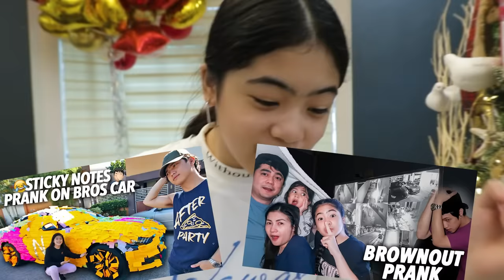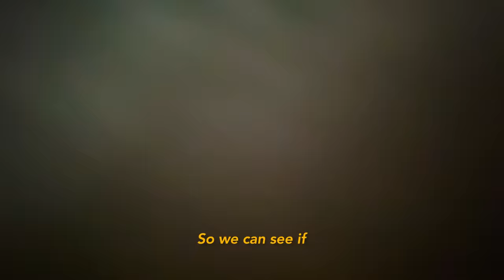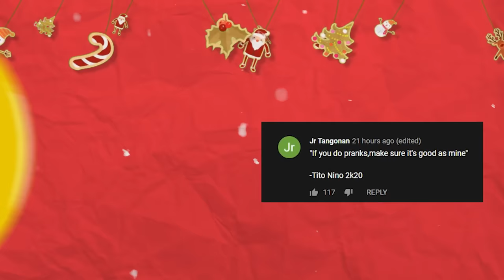Video Prod Leaving Prank On Bro! (INTENSE haha) | Ranz and niana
We back with em pranks fam! Here you go bro haha you were lookin for pranks and now here you go haha!